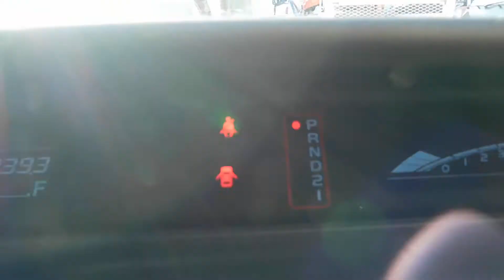2005 Honda Stepwagon 4WD Van 112,Kms (Canada import)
2005 Honda Stepwagon 4WD Van 112,Kms (Canada import)